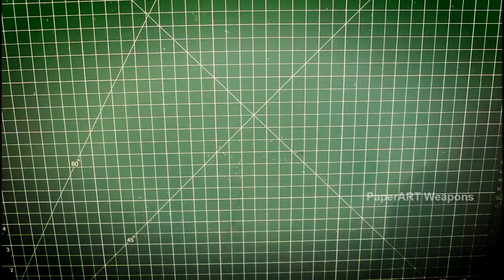How to Make a Paper Toy Mini Smt Gun